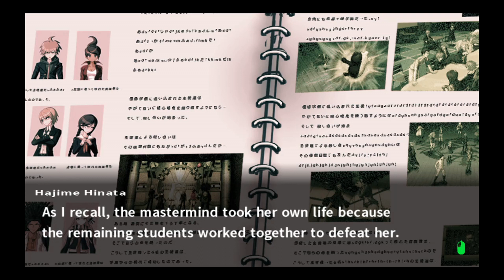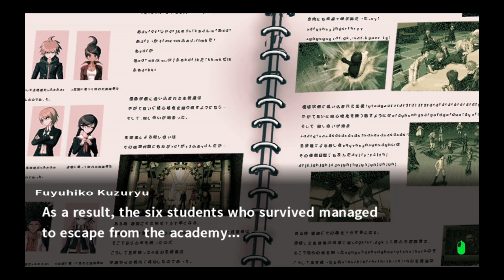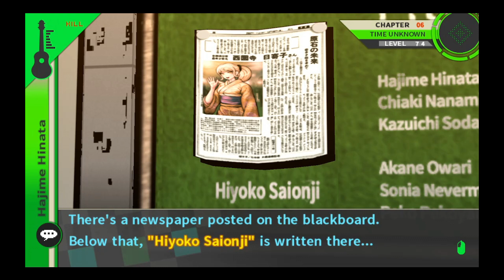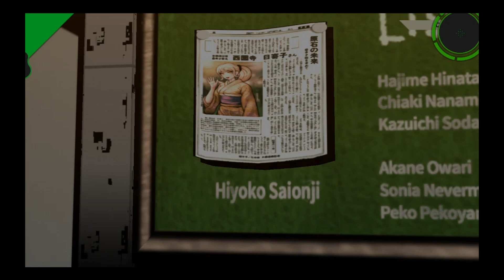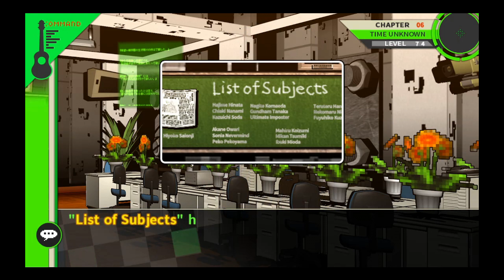Danganronpa 2: Goodbye Despair - Diving Deeper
Episode 149.

Since we are starting from the top, the dive is sort of appropriate for more reasons than one. Such depth!

Speaking of which, this rabbit hole does go some ways down and though we are getting answers, some of them are what we already know and a lot of them are just things that raise more questions.

Thankfully we have Monokuma here to guide us, so... Yeah... We might have more questions because of him...